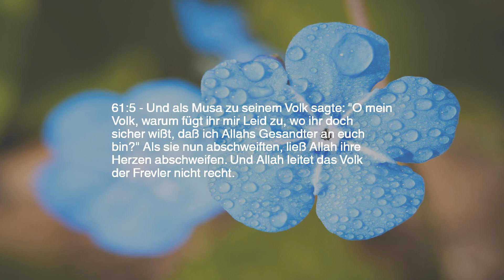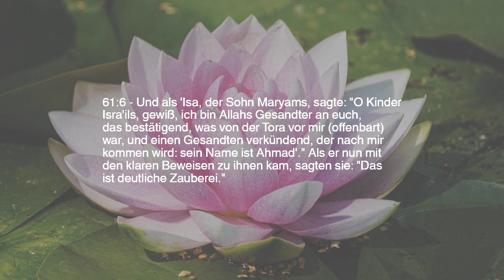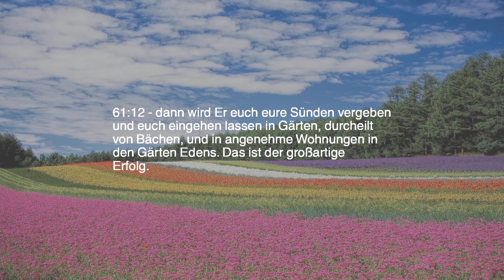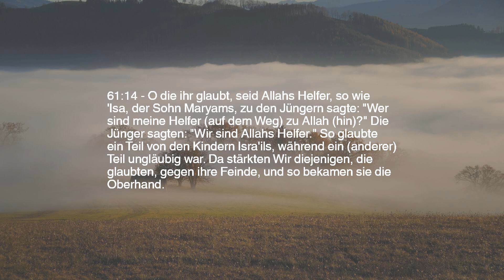Kapitel 61 — Die Ränge